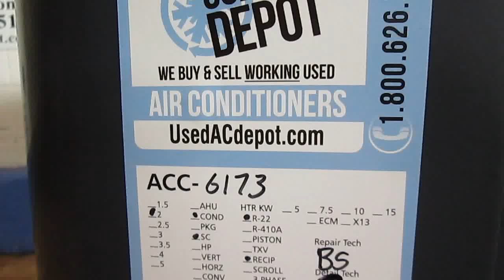GOODMAN Used AC Condenser GSC130241DAB 2N Used Air Conditioners For Sale, Shipped Nationally